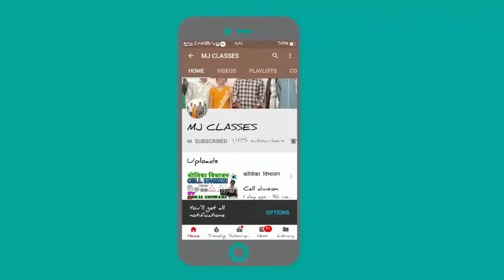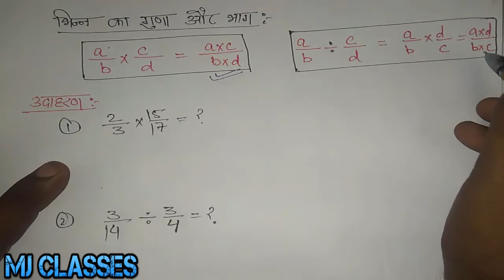Basic math part 3 I for every weak students I its help to improve your competitive exam.